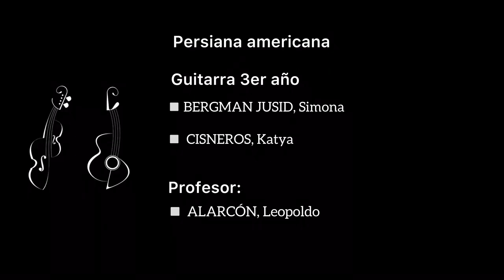"Persiana americana" (Dúo de guitarras)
Muestra virtual de ciclo Básico Música
Profesor: Leopoldo Alarcón
Materia: Guitarra 3° año.